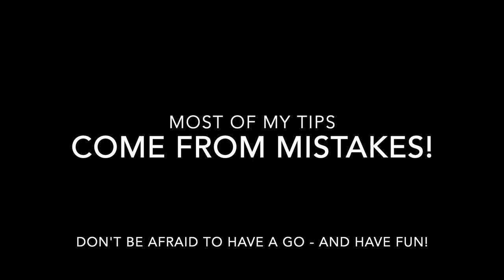Becoming Verin Mathwin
A Behind the Scenes Interview with Mel AKA Verin Mathwin on 'becoming Verin' and other roles and fun.
PLUS a look at some tips and bloopers from Behind the scenes of the making of Koala Sedai's WoT Idol 2023 entry: Verin's Plan.

Do you prefer listening to narration or watching video?
Hear the full spoiler blog posts by Koala Sedai as we step scene by scene through Season 1 of the Wheel of Time.
In this video we breakdown from the XXX.